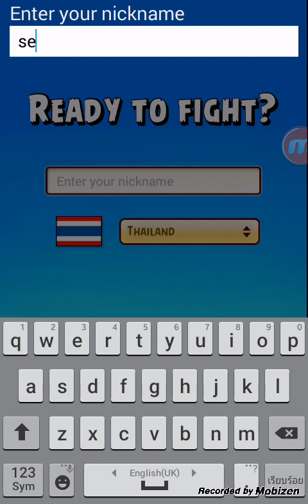Angry Birds Fight!!!! #1 เกมส์นกบ้า!!!